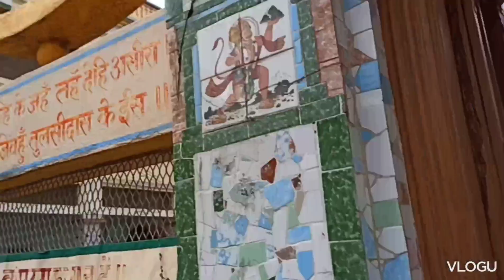Dashrath Mahal in Ayodhya ! जहां खेले कूदे और बड़े हुए रग २ में श्रीराम वो दशरथ महल आज दिखता कैसा है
Dashrath Mahal - अयोध्या के बीचों-बीच में स्थित है दशरथ महल. यह माना जाता है कि इस भवन को ठीक उसी जगह बनाया गया है जहां राजा दशरथ का असली निवास हुआ करता था और भगवान राम के पिता का अस्तित्व भी इसी स्थान से जुड़ा हुआ है. इस भवन के मंदिर में श्री राम, लक्ष्मण और सीता की मूर्तियां लगी हुई है. इस मंदिर का प्रवेश द्वार बेहद बड़ा और रंगीन है. इस परिसर में काफी संख्या में जमा होकर श्रद्धालु भजन-कीर्तन करते रहते हैं. राम जी का जन्म भी यहीं हुआ था.

अयोध्या स्थित 'दशरथ महल' दशरथ जी का राजमहल एक सिद्ध पीठ है. मान्यताओं के अनुसार राजा दशरथ ने त्रेता युग में इस महल में स्थापना की थी.

इस स्थान ( Dashrath Mahal ) पर श्री वैष्णव परम्परा की प्रसिद्ध पीठ एवं विन्दुगादी की सर्वोच्च पीठ भी स्थित है. यह हनुमान गढ़ी से 50 मीटर की दूरी पर स्थित है. रामकोट स्थित महाराज दशरथ महल को बड़ा स्थान या बड़ी जगह के नाम से भी जाना जाता है.

राम विवाह, दीपावली, श्रावण मेला, चैत्र रामनवमी और कार्तिक मेला का यहां विशेष महत्व है और इन्हें यहां विशेष उत्साह के साथ मनाया जाता है. इन त्योहारों को मनाने के लिए यहां सैलानी काफी दूर-दूर से चलकर आते हैं. माना जाता है कि चक्रवर्ती महाराज दशरथ महल ( Dashrath Mahal ) में राजा दशरथ अपने नाते-रिश्तेदारों के साथ रहते थे. यह स्थल अब एक पवित्र मंदिर के रूप में तब्दील हो चुका है, जहां राम-सीता, लक्ष्मण और शत्रुघ्न आदित की प्रतिमाएं हैं.

दशरथ महल के पास एक छत के नीचे कई सारी दुकानें हैं जहां पर भागवान राम की और दशरथ जी की शानदार फोटो मिलती है, इसके साथ ही शानदार डिजाइन के कपड़े मिलते हैं. यह जगह वास्तव में दोस्तों और परिवार के सदस्यों के साथ आने के लिए एक आश्चर्यजनक और शानदार जगह है. दशरथ महल के कुछ अन्य नाम भी हैं जिनके नाम से इसे जाना जाता है, वह बादी जगाह और बड़ा अस्थान हैं. ऐसा माना जाता है कि यह वास्तव में वह स्थान है जहां महान और परोपकारी राजा दशरथ थे, जो कृति भारतीय महाकाव्य रामायण से भगवान राम के पिता भी थे. माकन मलाई के रूप में जाना जाने वाला एक बहुत अच्छा रेस्तरां दशरथ महल के पास स्थित है, जहां आने वाले कई यात्री और पर्यटक यहां का खाना जरूर खाते हैं.

 Dashrath Mahal: religious places dashrath mahal ayodhya

Timing of Dashrath Mahal

दशरथ भवन सुबह 08:00 बजे से दोपहर 12:00 बजे तक और फिर 04:00 PM से 10:00 बजे तक खुला रहता है

Entry Fee in Dashrath Mahal

नि: शुल्क, कोई टिकट नहीं

When should go to Ayodhya

अयोध्या में भ्रमण करने का सबसे अच्छा समय नवंबर से मार्च के दौरान होता है. वैसे यहां साल के अन्य दौर में मौसम काफी गर्म और शुष्क रहता है. हालांकि, अयोध्या एक प्रसिद्ध धार्मिक स्थल है जहां साल के सभी दिन श्रद्धालु आते हैं और दर्शन करते हैं.

By Air - अयोध्या का नजदीकी एयपोर्ट लखनऊ एयरपोर्ट है. पर्यटक लखनऊ से बस या टैक्सी से आसानी से अयोध्या पहुंच सकते हैं. हालांकि कुछ दिनों में अयोध्या को अपना खुद का एयरपोर्ट मिलने वाला है.

By Train - अयोध्या का नजदीकी रेलवे स्टेशन अयोध्या का जंक्शन स्टेशन है.                                                                    Your SEARCHES _:10:14 PM | 555KB/s

ayodhya # राममंदिर

# अयोध्या

# राममन्दिरनिर्माण

AyodhyaRamTemple KashiVishwanathCorridor

Kashi

AyodhyaAirport

राम_मंदिर_निर्माण

UttarPradesh Development

UPDevelopment

UPDevelopmentbyYogi
AyodhyaRailwayStattion

AyodhyaJunction

AyodhyaRailwayStation Redevelopment AyodhyaRailwatStation Latest Update

अयोध्यारेलवेस्टेशन 9:42 PM | 4.5KB/s

11 WiFi WiFi 97

Description

ram mandir, ayodhya location ayodhya ram mandir which state

famous things in ayodhya famous food in ayodhya ayodhya famous clothes ayodhya famous sweets market in ayodhya shopping in ayodhya

ayodhya famous things in hindi

famous places to eat in ayodhya

kanak bhawan wikipedia

kanak bhawan opening time kanak bhawan meaning

kanak bhawan darshan

kanak bhawan photos

kanak bhawan website kanak bhawan wikipedia in hindi

अयोध्या के राम मंदी

ayodhya ram mandir budget

ayodhya ram mandir photo

ayodhya ram mandir history अयोध्या राम मंदिर कहां

Ayodhya Development

Ayodhya RailwayStationKaVideo
माध्याराममंदिरमार्ग #